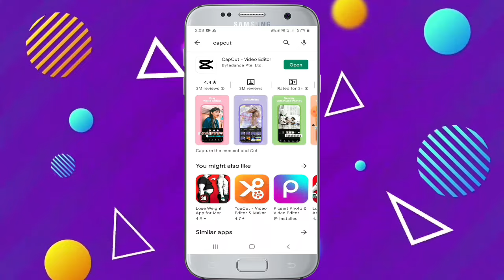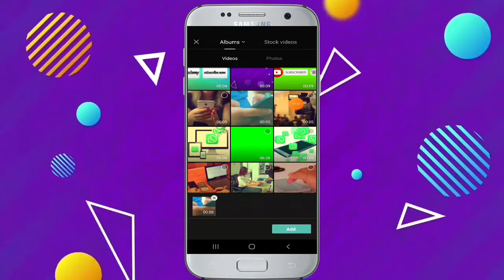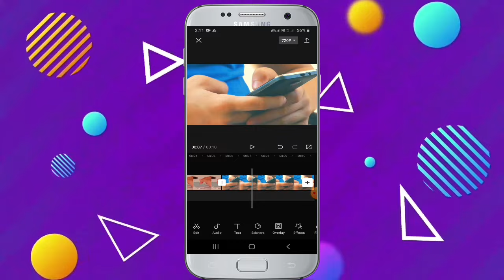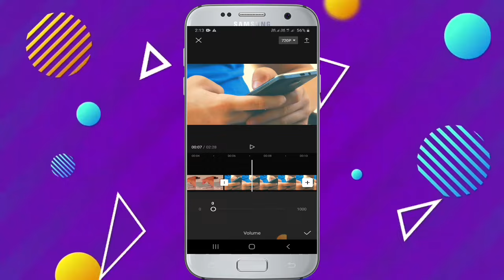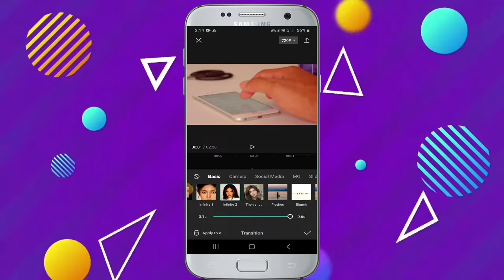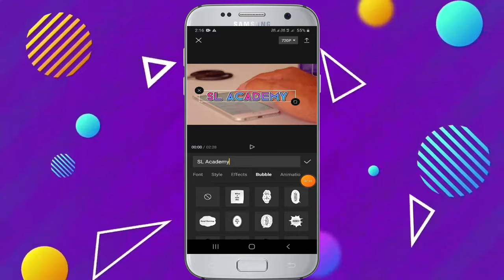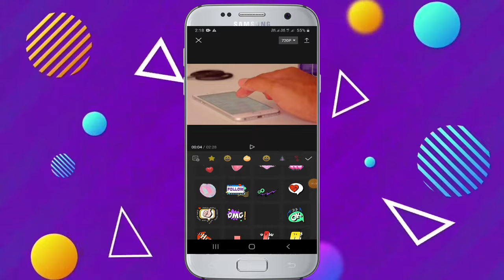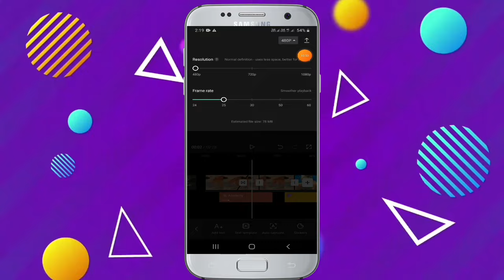capcut Video Editing Sinhala | capcut video edit Tutorial 2022 | SL Academy